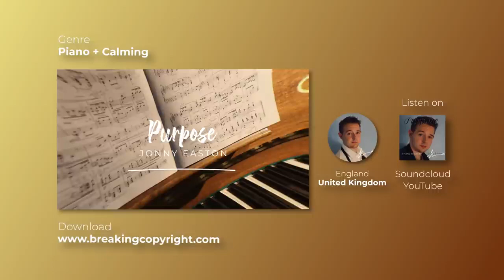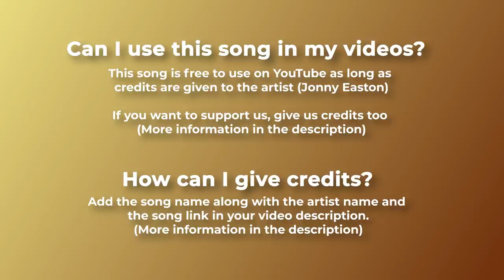Ideas for daily life-relaxing-love-fun-usefull-entertinment